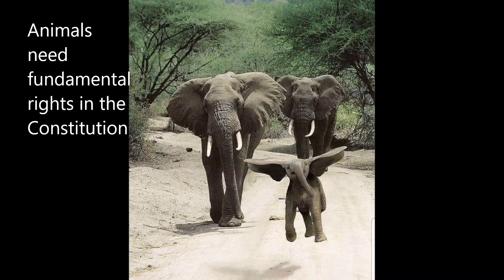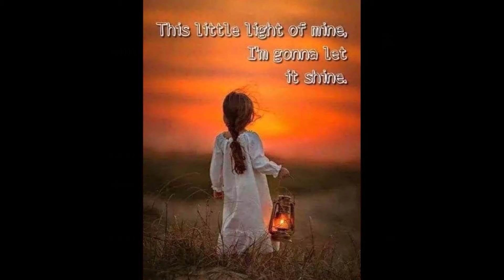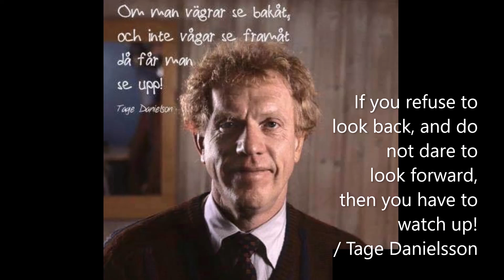IN NEED OF